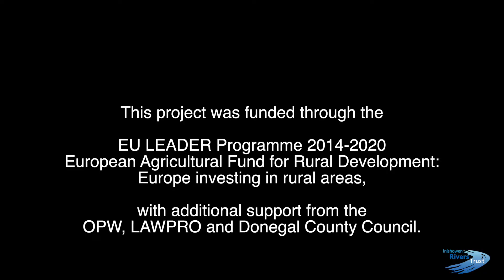On the Ground - Natural Flood Management - Inishowen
Delivering a natural flood management project to the Clonmany catchment in Inishowen, Co. Donegal. Meet Mark Davenport and Philip Duffy, McCloy Consulting, as they look at different areas of the catchment on this project brought to the area by Inishowen Rivers Trust. Filmed by Macruarí Audio & Film Services on location in Clonmany, Inishowen, Co. Donegal, including original music by Ella McGrory.

This project was funded through the EU LEADER Programme 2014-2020
European Agricultural Fund for Rural Development: Europe investing in rural areas with additional support from the OPW, LAWPRO and Donegal County Council.